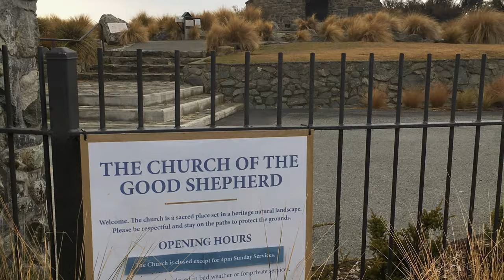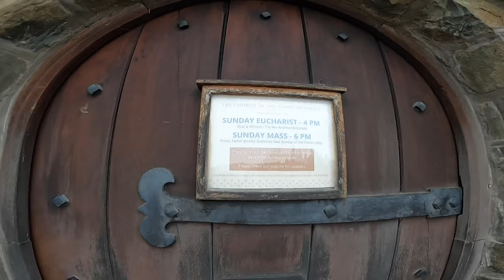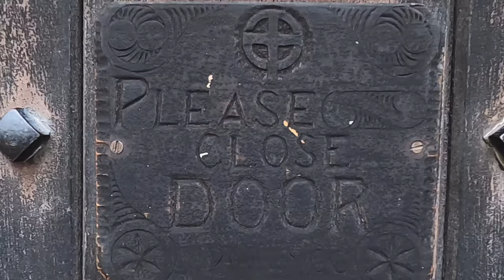The Church of the Good Shepherd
Walk around Lake Tekapo and pictorial The Church of the Good Shepherd